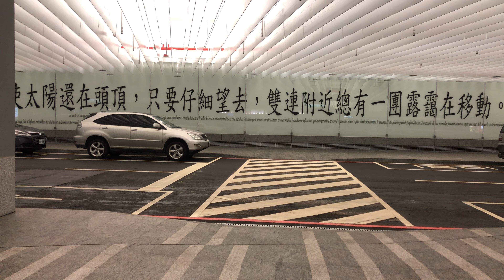桃園機場捷運A1台北車站 車道下客處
2019.3.7 桃園機場捷運A1台北車站 車道下客處